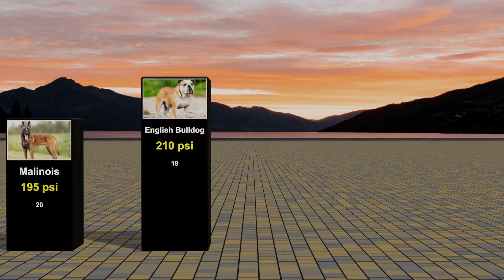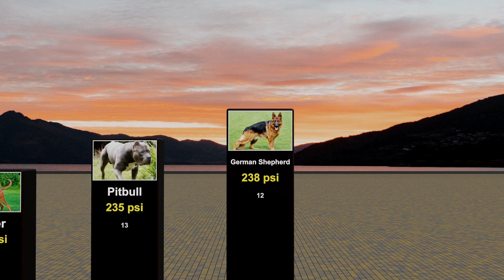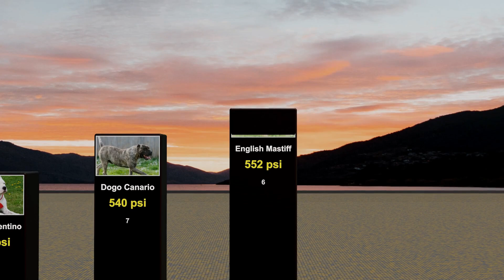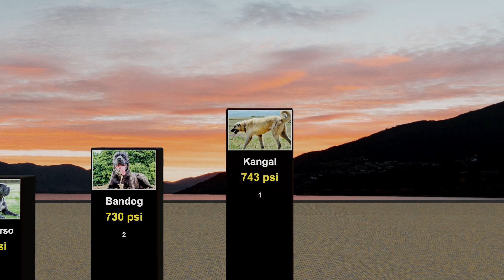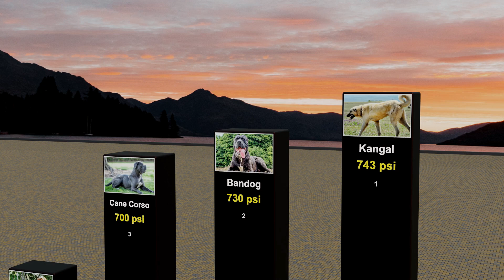Dog Breeds with Strongest Bite Force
Top 20 dogs with the strongest bite force, explores and ranks dog breeds based on their bite force, measuring the strength of their jaws.